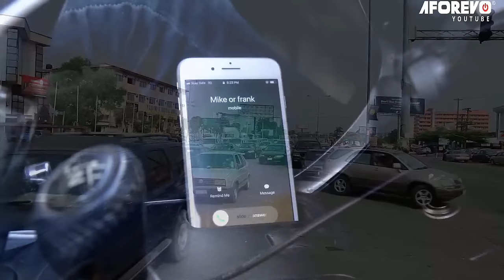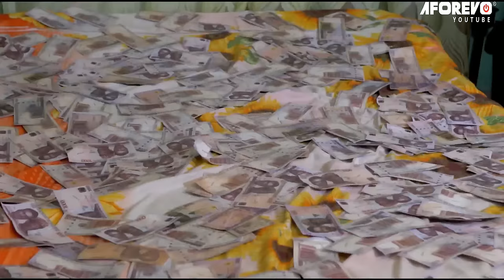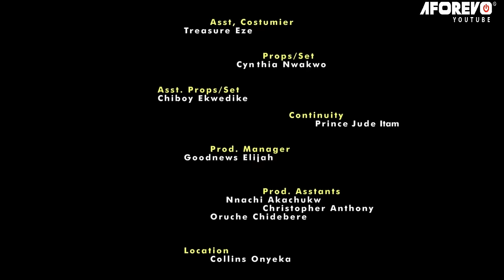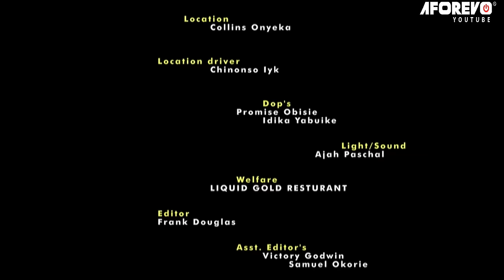You Can Never Underestimate The Power Of God Almighty After Watching This Little Kids-Nigerian Movie